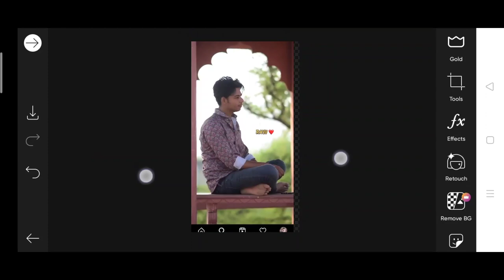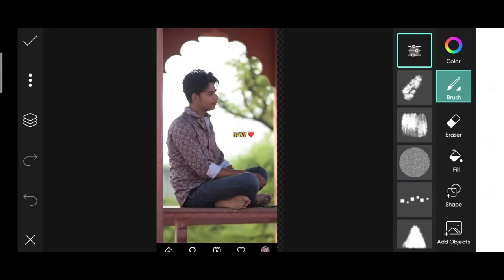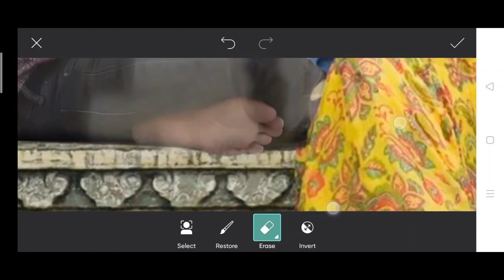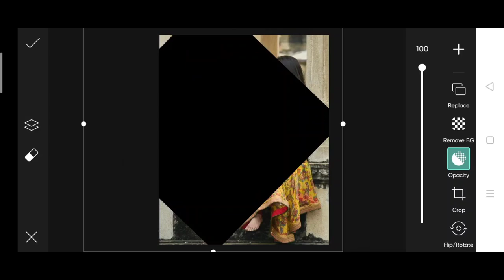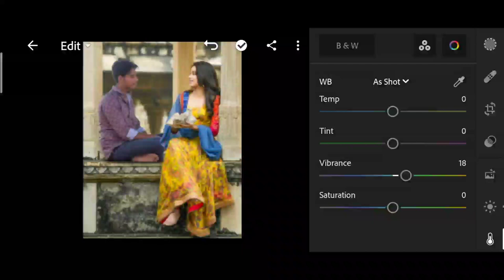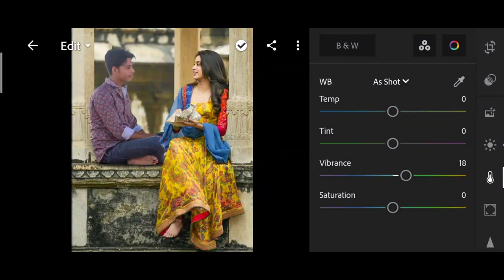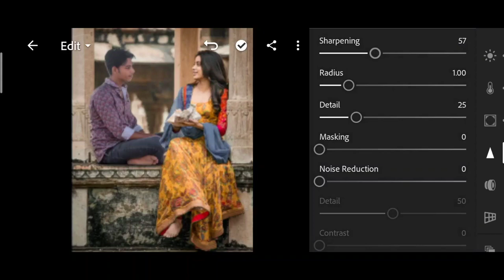Himmat Singh new photo editing | himmat Singh photo editing with actress | himmat Singh dhadak movie